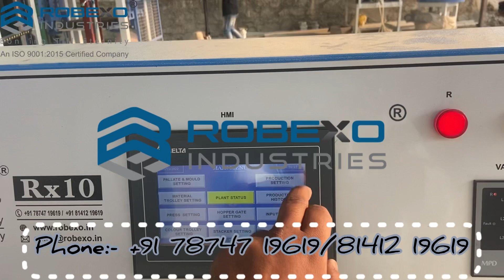Fully Automatic Paver Block Making Machine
Robexo Industries, Automatic Brick | Paver | Solid Block Making Machinery Manufacturers At Ahmedabad.